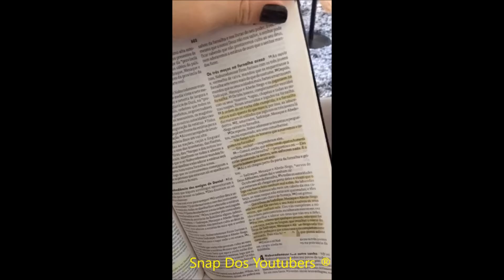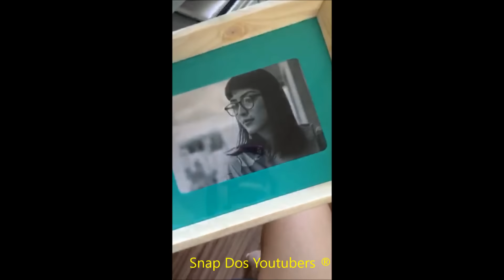MAJU NO CULTO + DICA PRA QUEM TA LENDO A BÍBLIA | Maju Trindade